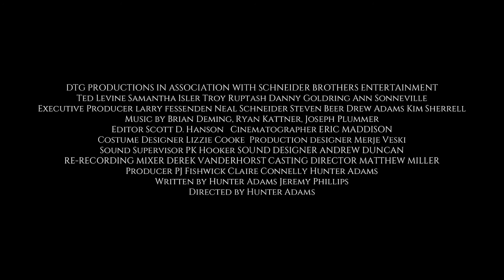Dig Two Graves (ตัวอย่างซับไทย) - Samantha Isler, Ted Levine, Danny Goldring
Dig Two Graves (2014)
หลังจากพี่ชายเสียชีวิตไปอย่างน่าเศร้า เด็กสาวก็ได้เจอชายสามคนผู้อ้างว่าสามารถนำเขากลับมามีชีวิตได้